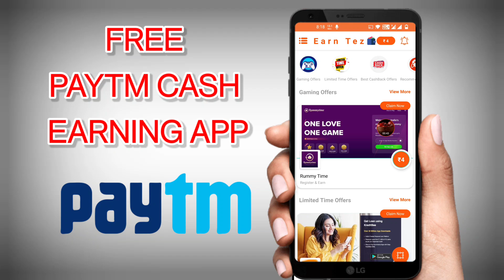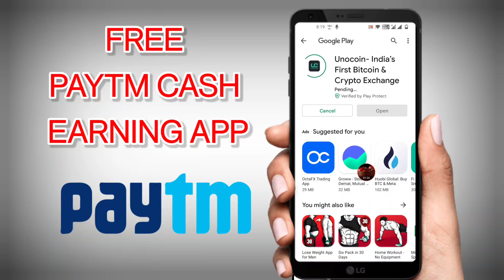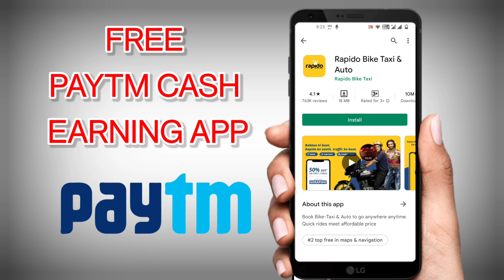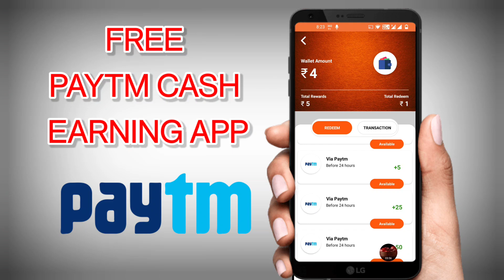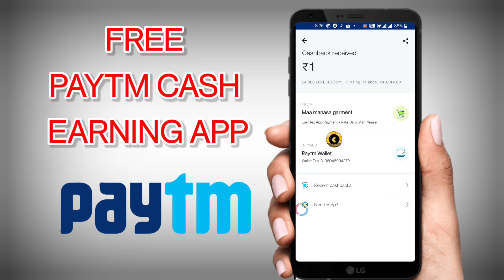New EarninG App today अब हर रोज मिलेंगे ₹110 सीधे PAYTM में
New EarninG App Ab Har roz kamao ₹110 Paytm Cash

Refer code.16281EarnTez